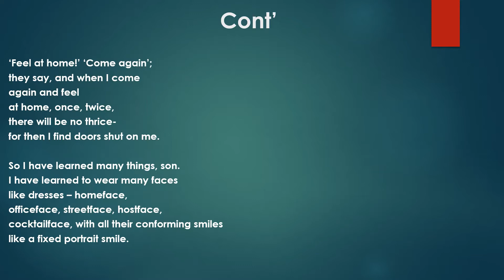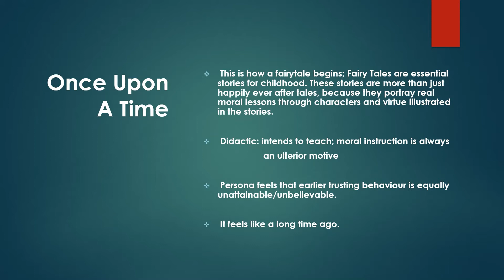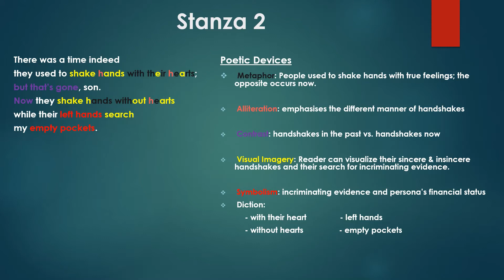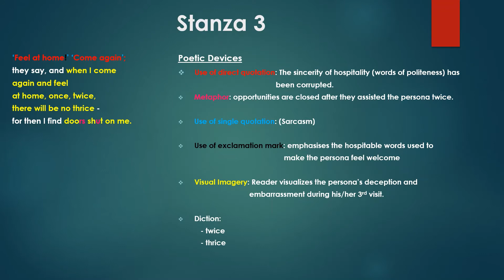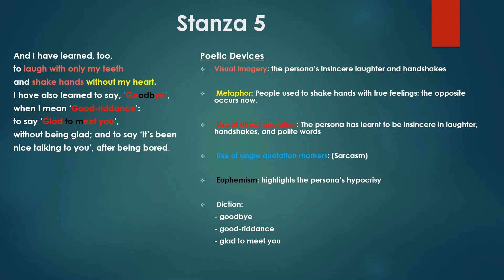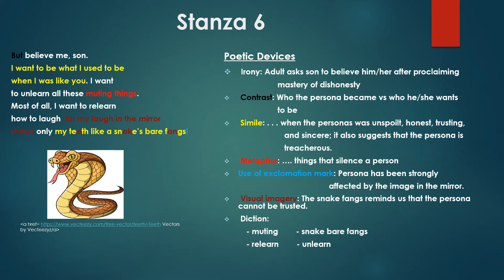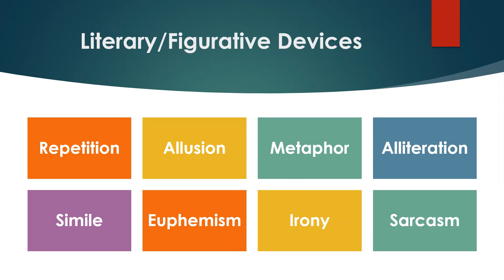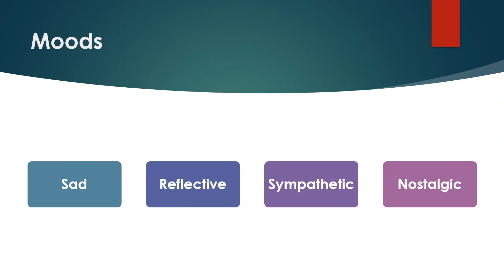"Once Upon A Time" (CSEC English B Poetry Analysis) - By Gabriel Okara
This is one of the 20 CSEC English B poems, "Once Upon A Time." In it, Okara explores the desire of an adult to return to the trusting innocence of childhood, although being honest, sincere, and trusting are not conditions of children only.

Timestamp:

0:00 - Intro.
1:00 - Reading of the poem
2:44 - Structure of the poem
3:55 - Title
4:46 - Stanza 1
9:53 - Stanza 2
13:48 - Stanza 3
17:07 - Stanza 4
19:42 - Stanza 5
23:29 - Stanza 6
29:53 - Stanza 7
33:03 - Literary/Figurative Devices
34:11 - Themes
36:18 - Tones
37:25 - Moods
39:16 - My other videos